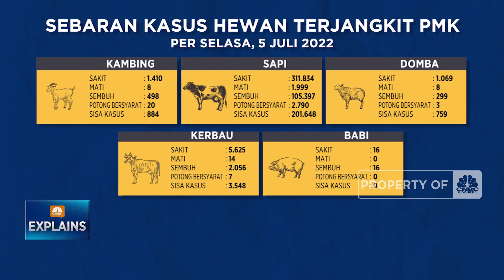DPR Cecar Kementan Untuk Jujur Soal Asal Virus PMK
Penyakit mulut menyerang hewan berkuku genap atau belah di indonesia, hilangnya kepercayaan konsumen dalam negeri dan luar negeri, memicu kerugian ekonomi. Bagaimana strategi pemerintah menekan penyebaran virus pmk, seperti apa jaminan daging kurban yang aman di komsumsi, dan darimanakah asal virus PMK berasal sebenarnya ? Selengkapnya Simak Dalam CNBC Indonesia Explains (Jumat, 08/07/2022)